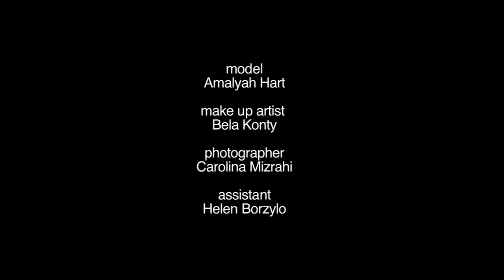Making of Macumba Chic by Isolda London